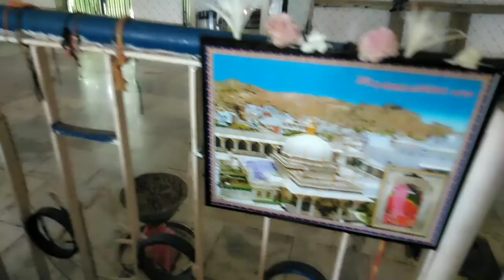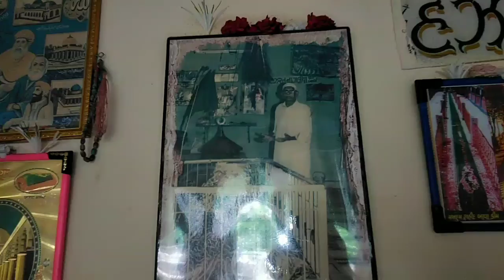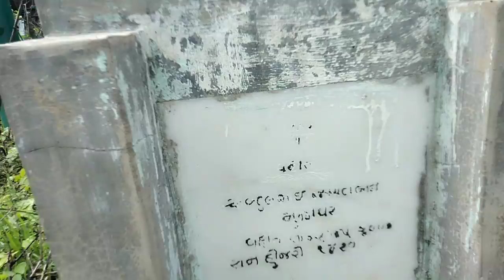🌹🌷🏵️💀🙏Nagar peer Baba ki dargah🙏🙏🌹🌷